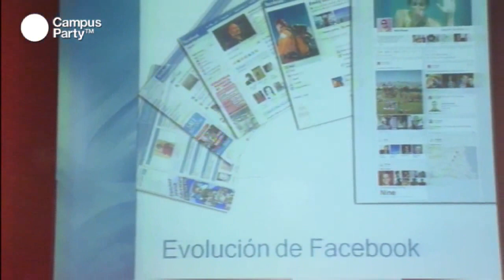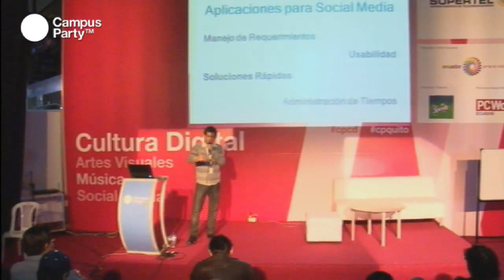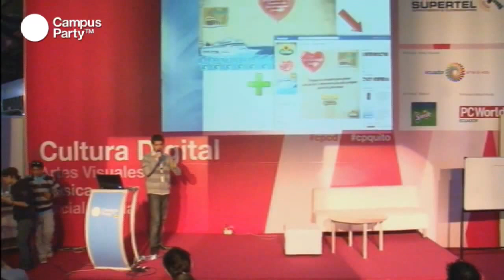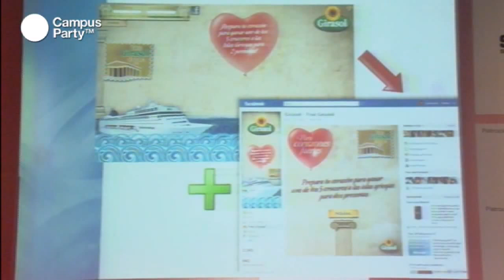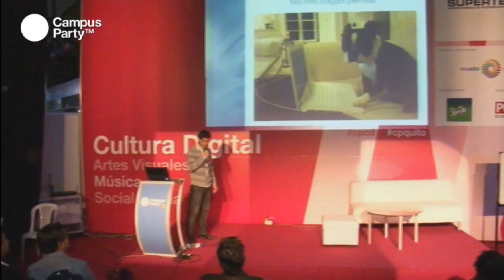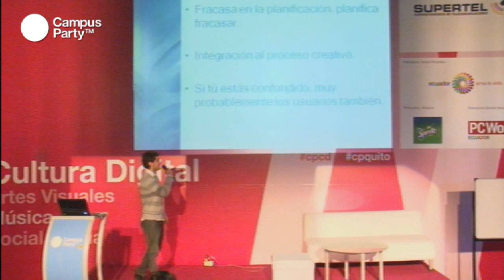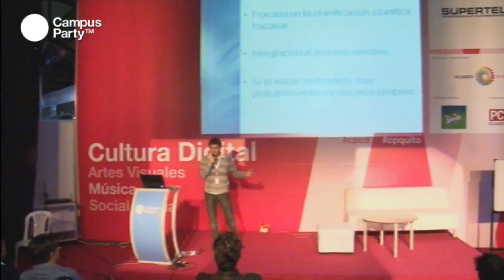CPQuito1 - Requerimientos del social media para otras áreas